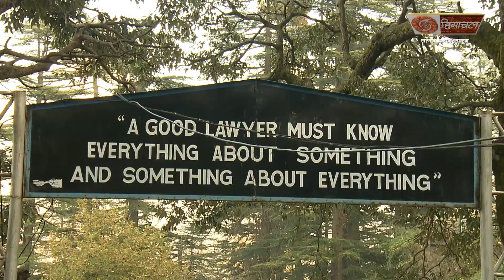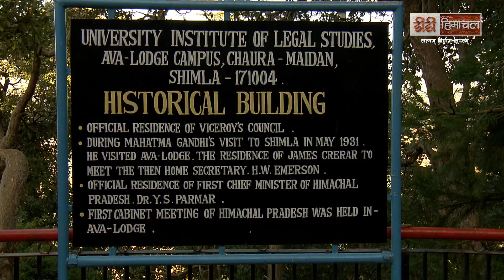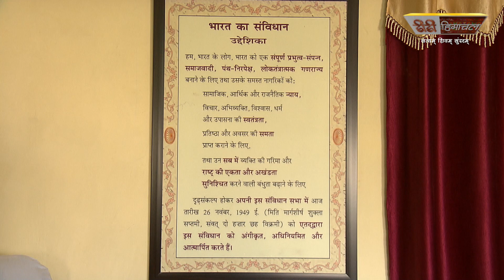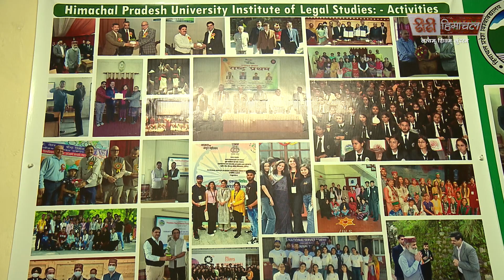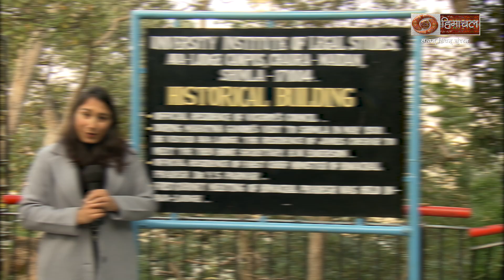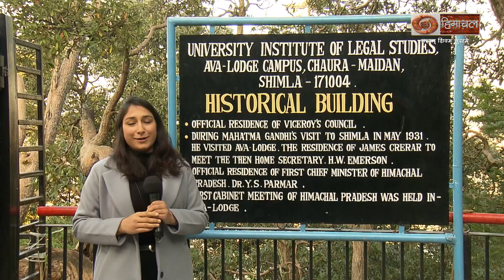The Ridge Show (हम और हमारा संविधान)